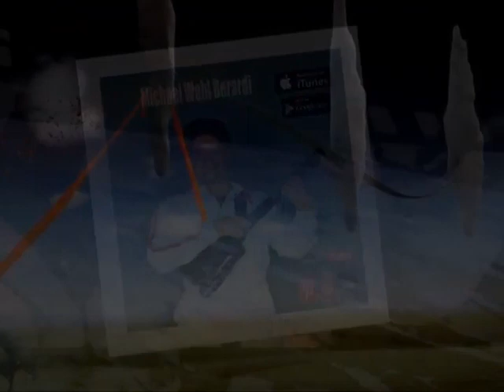The Box Set Singles Volume #11 Guitarazan Chriscross Michael Wahl Berardi Tappin Music Ltd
Chriscross from The Michael Wahl Berardi Video Box Set Volume #11 Guitarazan-The Singles. Michael Wahl Berardi performs on guitar synth with Chris D'Ambra on rhythm guitar and David Mark Baker on drums. Dedicated to Chris D'Ambra, our friend who left this world too soon.